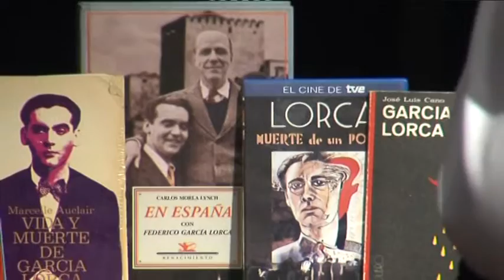Alcultura homenajea a Federico García Lorca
La Asociación ALCULTURA celebró ayer un homenaje al poeta Federico García Lorca con motivo del 80 aniversario de su muerte. El acto se centró en una tertulia  conmemorativa y en el visionado de  vídeos y audios, relacionados con su vida y obra para disfrutar de su legado, además de valorar al escritor como persona y  artista. Así los asistentes han podido conocer más a fondo las obras del poeta , con estractos de películas como Bodas de Sangre o Yerma , de teatro como la Casa de Bernarda Alba  y de obras musicales como Poeta en NY de Rafael Amargo . Además se han visionado entrevistas con amigos íntimos de Lorca y detalles de su vida y las circunstancias de su asesinato. La entrada ha sido gratuíta a una actividad que pone fin  a  la programación de este trimestre en Alcultura que se reiniciará en el mes de octubre .